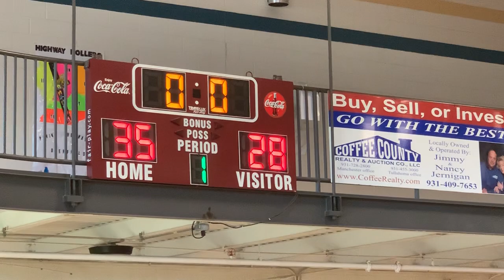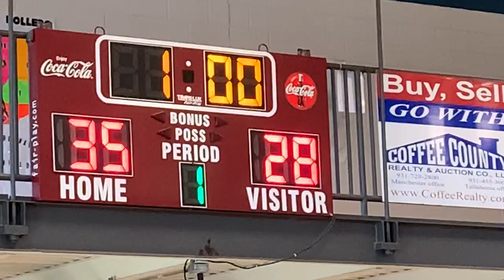Tennessee Sting 15U vs ABA (AAU game 3/7/2020)